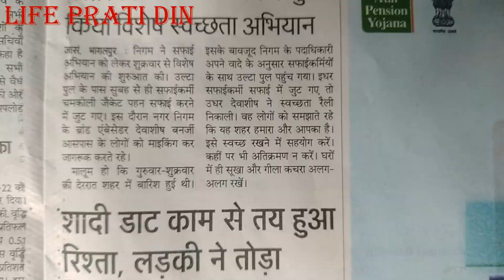clean city in india 2022 | gadi wala gana | my third vlog | clean city model project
clean city in india 2022 | gadi wala gana | my third vlog | clean city model project | life prati din | gadi wala aaya ghar se kachara nikal | my city vlog
Hi Friends

About this Video- Dosto mera ye third video hai, is video me maine smart city me safai ke naye tarike ke bare me dikhaya hai, ye video aapko bahut pasand aayega.Thank you so much.